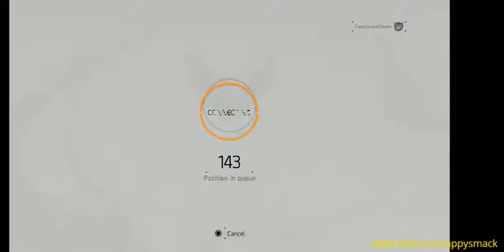The Division 2 (PS4 Pro) Private Beta Session #7